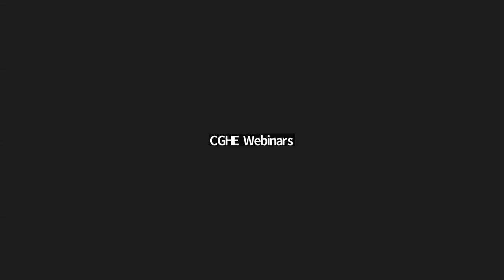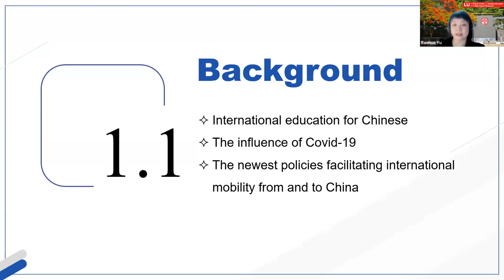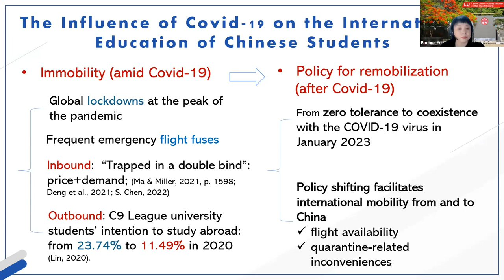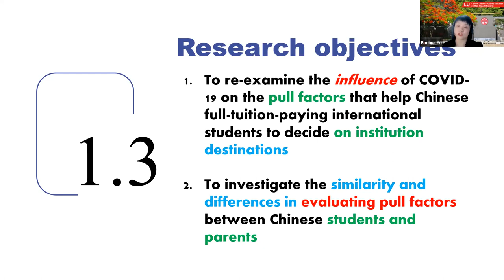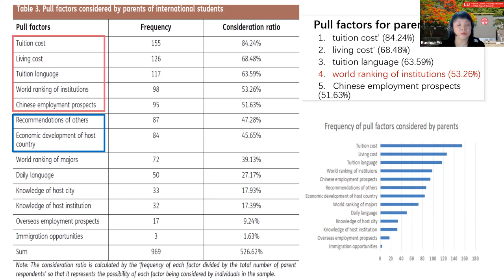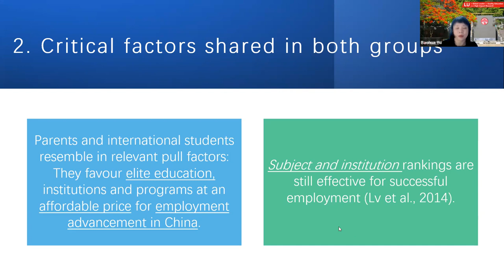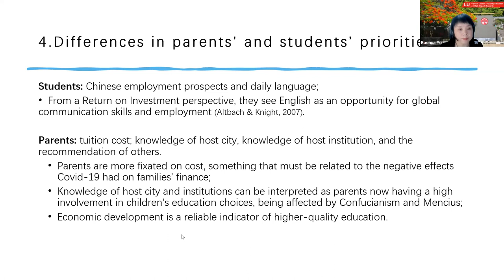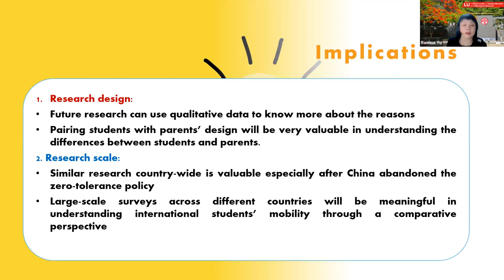Pull factors in choosing an HE study abroad destination after the massive global immobility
FULL TITLE: Pull factors in choosing a higher education study abroad destination after the massive global immobility: A re-examination from Chinese perspectives

11 May 2023, CGHE webinar

Ka Ho Mok, Lingnan University (Hong Kong)
YU Baohua Lucy, Lingnan University

Chinese international students compose the largest group of full tuition-paying students globally and are important to hosting destinations both culturally and financially. However, the obstructed international mobility caused by COVID-19 has changed their international applications. As the world gradually resumes its previous mobility level, it is important to comprehend what pull factors can effectively attract students for marketing purposes. This quantitative research re-examines the established pull factors considered and valued by prospective Chinese international students and their parents and discovered that (1) a combination of five to six factors can be sufficient for Chinese students to decide on an overseas destination, (2) cost, global rankings, and Chinese employment prospects have become the most substantial factors in destination choices, (3) opportunities for immigration and overseas employment are no longer significant, and (4) students and parents view international education with different interpretations. The marketing implications are discussed.

To download the presentation slides, read the abstract, and view a copy of the original chat transcript, please visit the CGHE

You can also listen to this recording in audio form on the CGHE podcast